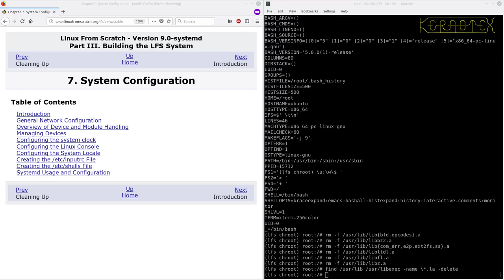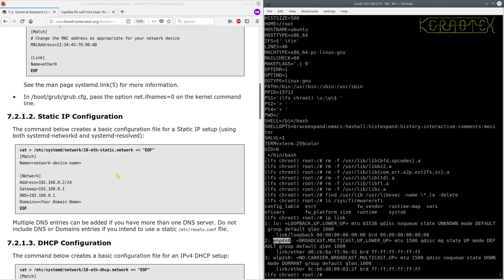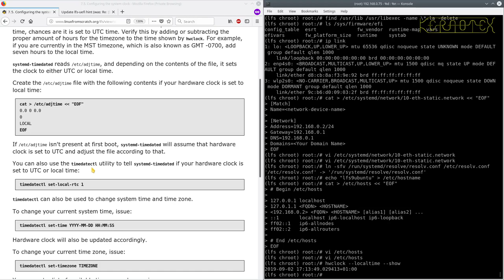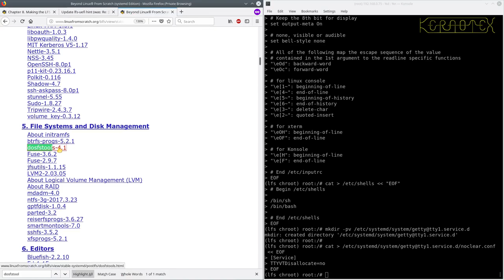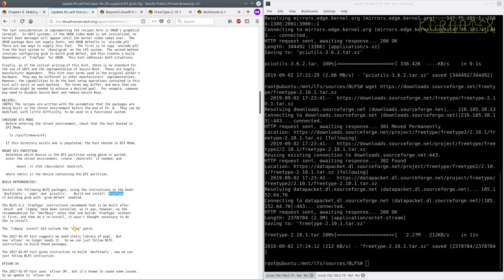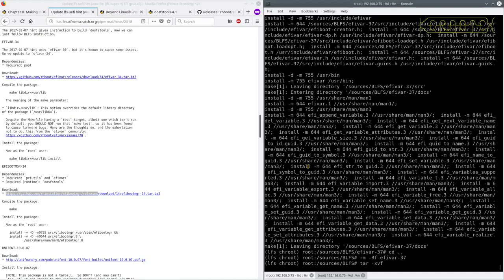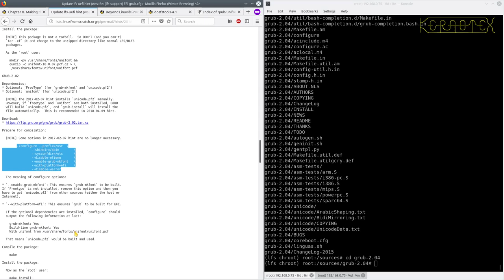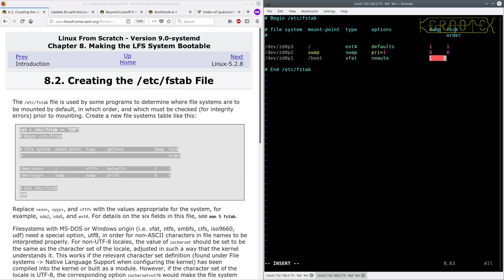LFS 9.0 on Ubuntu 19.04 Part 4 of 7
The focus of this project is threefold:

1. Show how to set up an 'unfriendly' host to install Linux from Scratch 9.0. In this case the host is Ubuntu 19.04. Why unfriendly? Because there is a bit of coaxing needed to get Ubuntu to be a usable host.
2. Upon request this is a systemd LFS installation.
3. Again, upon request this LFS installation demonstrates how to boot using UEFI rather than the BIOS, which is not part of the standard LFS build.

Part 4: system(d) & EFI: configuration and installation.

00:00:00 Chapter 7 - System Configuration
00:13:03 Installing EFI related packages from LFS hint.
00:31:47 Chapter 8  - creating the /etc/fstab file.